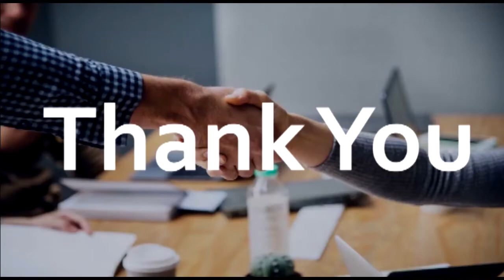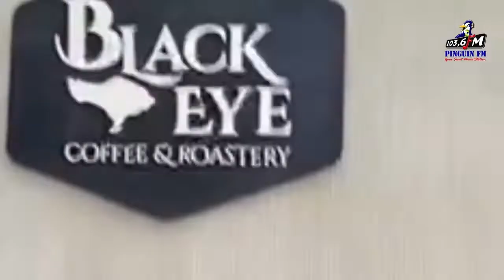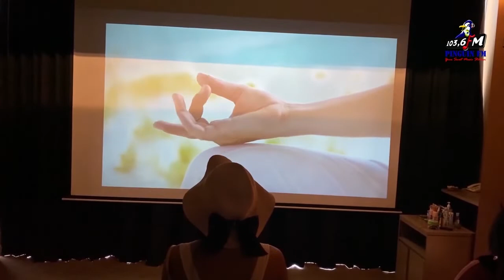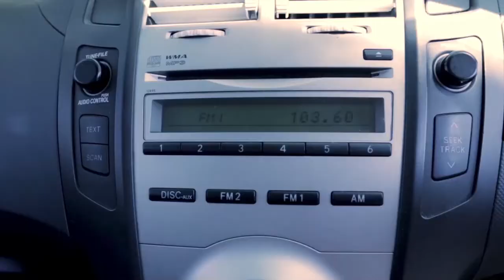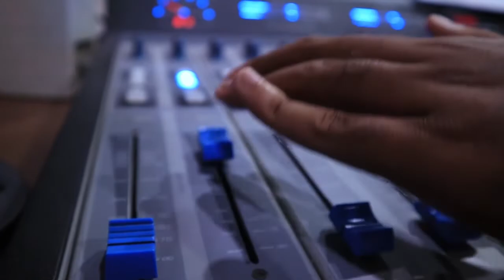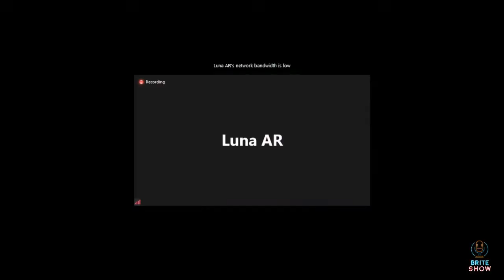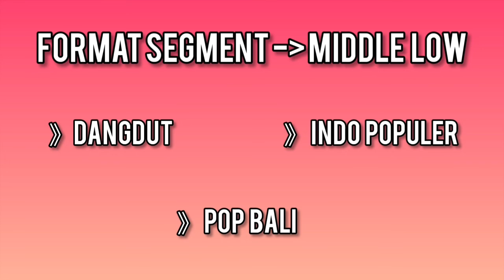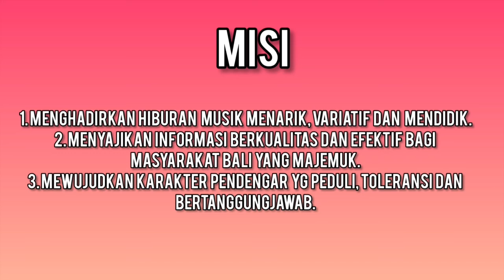Radio Mapping bersama Radio AR & Pinguin BALI